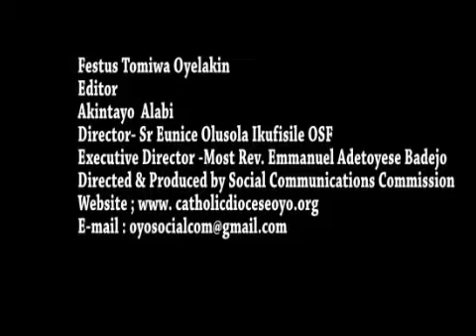Pope Francis' Prayer for Protection from the Coronavirus (We Fly to Your Patronage).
This prayer / musical rendition by Bishop Emmanuel Badejo (Oyo Diocese. Nigeria) with the Franciscan Sisters of the Immaculate Conception,  is the prayer given by Pope Francis against the COVID-19 pandemic ravaging the world at present. The prayer is done with the musical piece of the prayer We Fly to Your Patronage composed by Bishop Badejo in November 2019.